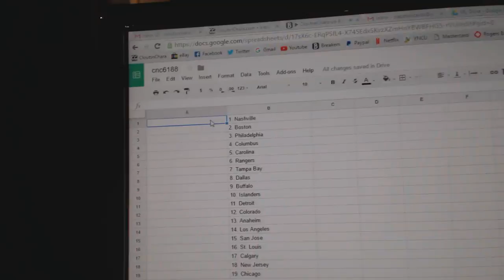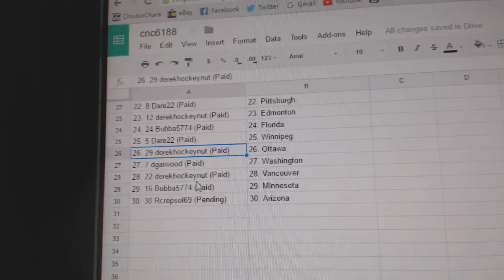Team Randoms - C&C GB #6188